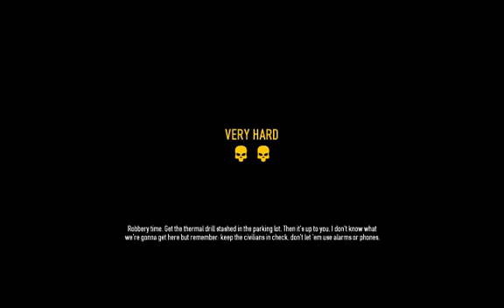Screw this broke dick piece of shit drill (Ft. thekillingroom) - 11 / 14